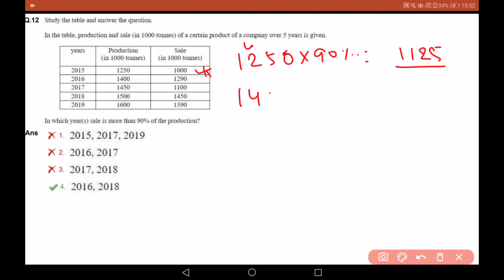13 August 2021 SSC CGL PRE MEMORY BASED QUESTION ANSWER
Ssc cgl tier 1 previous year question 2021